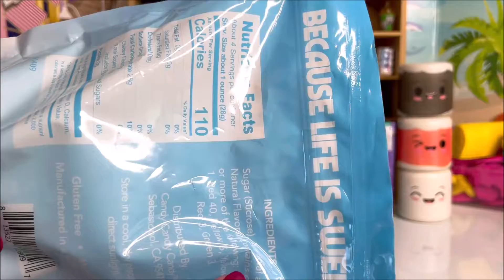Cloud Cotton candy / ASMR Unwrapping